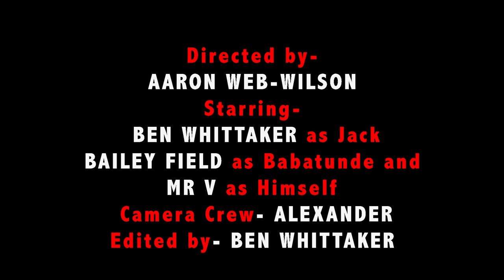Teachers Lesson - YC Media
This short film was created by students from Wadalba Community School during their work placement at YC Media. This was an opportunity for students to storyboard, draft, script, act, film and edit their piece within a day.